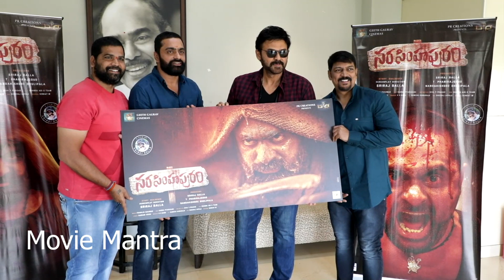Venkatesh Launched Narasimhapuram Movie Teaser | Narappa | Movie Mantra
Watch Here Venkatesh Launched Narasimhapuram Movie Teaser | Narappa | Movie Mantra